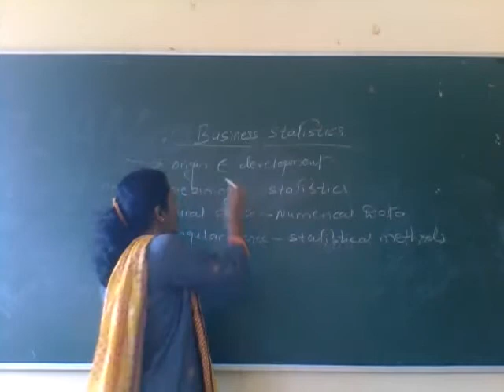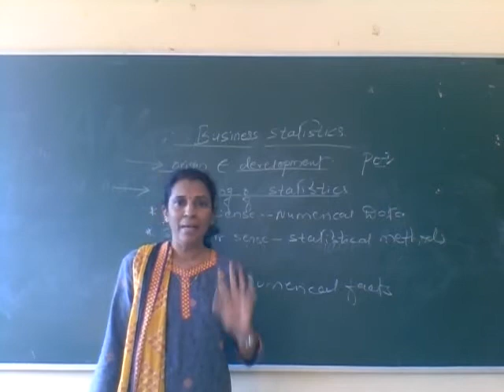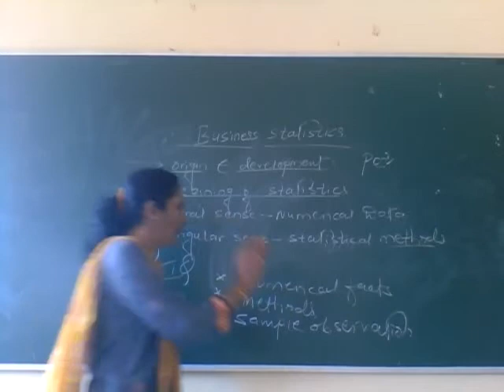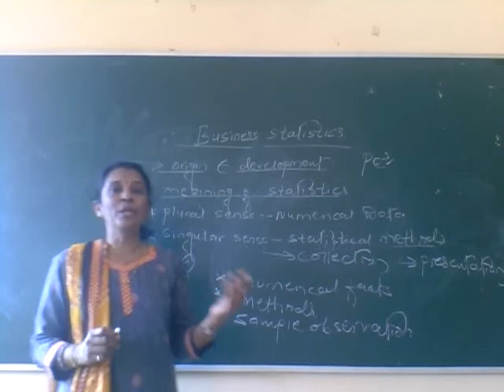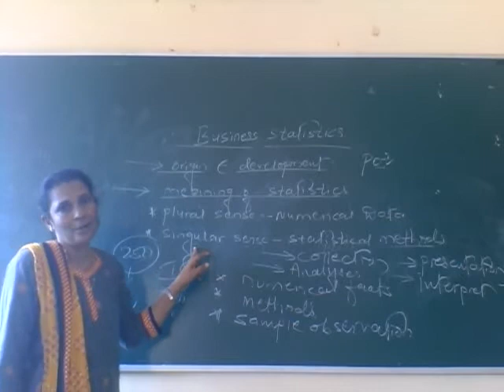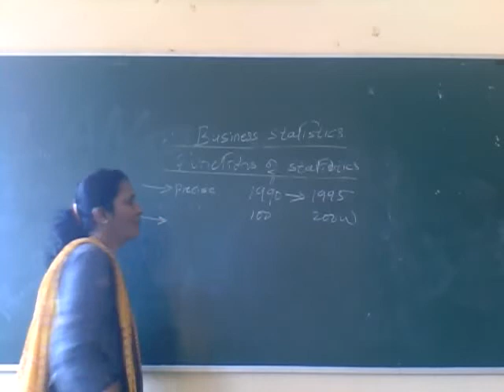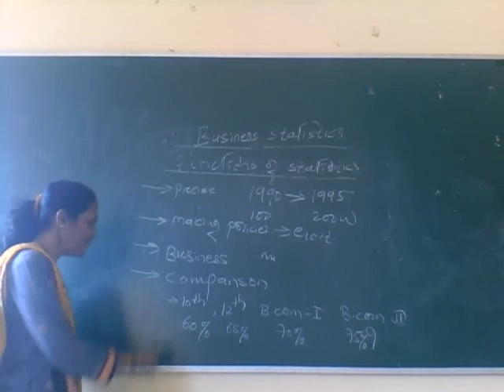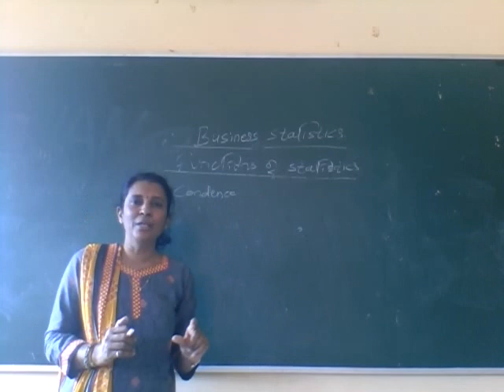Introduction of Business Statistics Chapter 1/ Part 1/ By Hema Patil Madam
Business Statistics By Hema Patil Madam